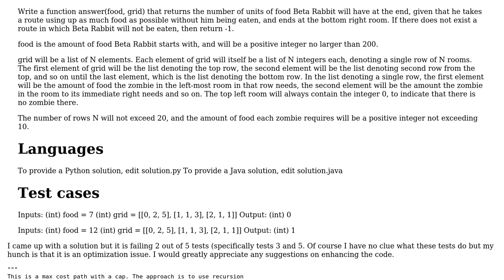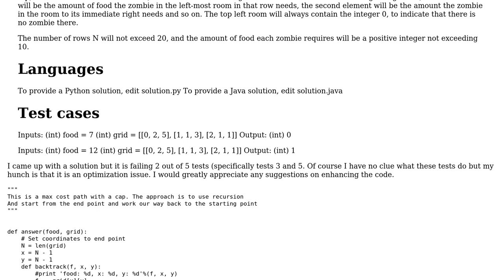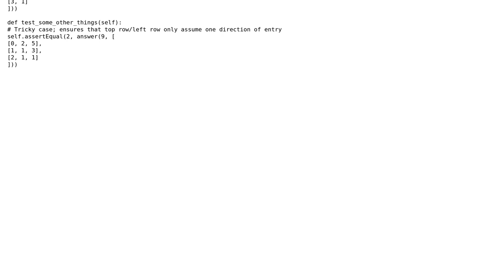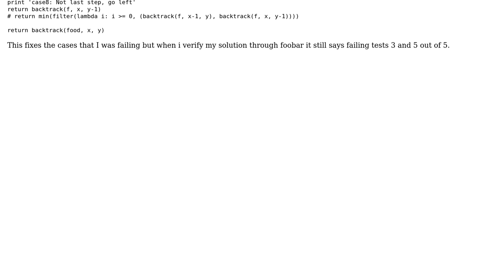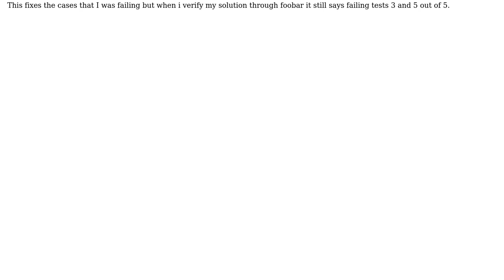google foo.bar max path algorithm puzzle optimization (2 Solutions!!)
google foo.bar max path algorithm puzzle optimization

With thanks & praise to God, and with thanks to the many people who have made this project possible! | Content (except music & images) licensed under CC BY-SA | Music | Images & others | With thanks to user tjbadr user Peilonrayz user Mast and the Stack Exchange Network Trademarks are property of their respective owners. You are responsible for your own actions.